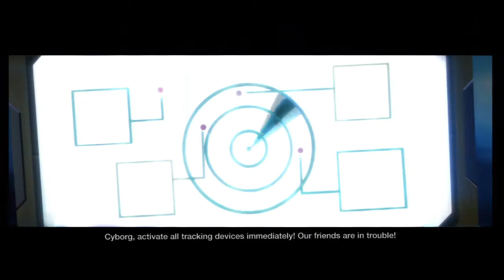LittleBigPlanet 2: DC Comics Pack - Part 1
Welcome! This is a walktrough of the DC Comics Premium Level Pack in Littlebigplanet! Pack made by Tarsier Studios (they rock!) Enjoy!